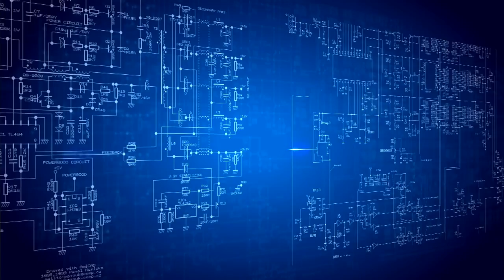Xiaoxiang "Sean" Xu - NYU Tandon School of Engineering Grad Student Profile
With two patents to his name in his native country of China, Xiaoxiang (Sean) Xu brings his innovative and entrepreneurial spirit to the United States and the NYU Tandon School of Engineering for even better opportunities to invent, providing the ideal example of the i2e philosophy that defines the graduate school.

During his undergraduate years, this electrical engineering major made the shift from student to inventor. The creator of smaller-sized solar panels that attach to moving objects to maximize their sun exposure, Xiaoxiang is driven to create technology that is helps others, constantly coding with people in mind. As a socially conscious school, the NYU Tandon School of Engineering strives to give him the opportunities and resources he needs to achieve these goals.

Together with Dr. Jonathan Chao of the electrical engineering department, Xiaoxiang is putting his creative coding skills to the test as they work toward treating severe cerebral cortical epilepsy. A type of epilepsy that is resistant to drugs and unsuitable for surgical intervention, they're making advances in creating a fully implantable device that will record electrical discharge of neurons, recognize abnormal patterns in hopes of preventing seizure generation right at its origins. From sunlight to seizures, Xiaoxiang has our world covered.